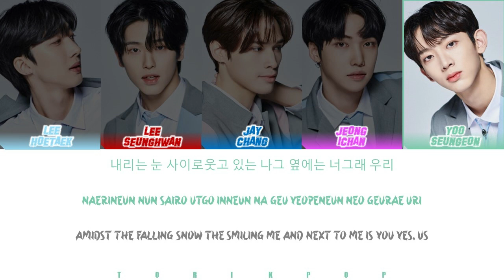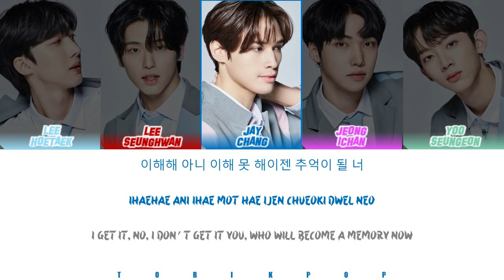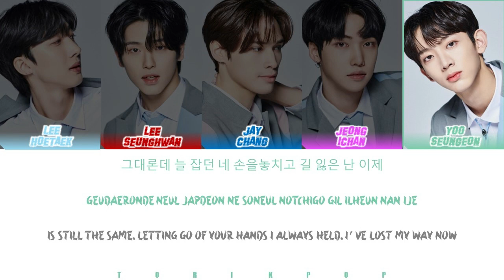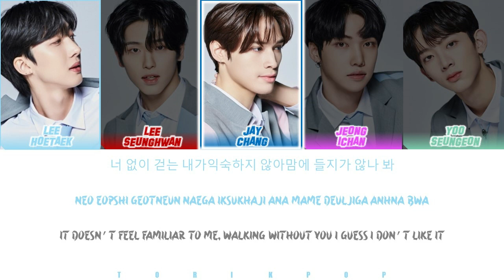How Would BOYS PLANET (VOCALS) Sing "WHERE YOU ARE" by SMTOWN